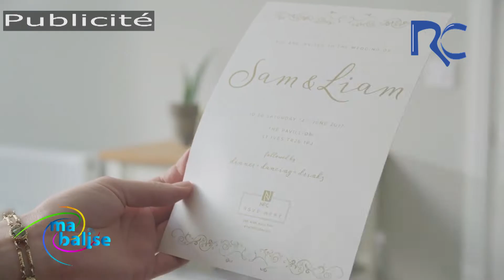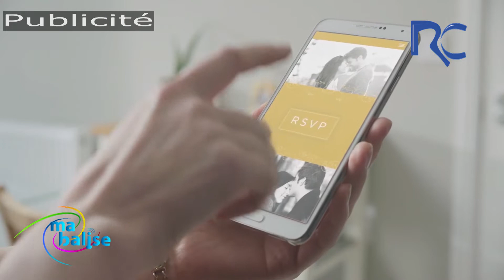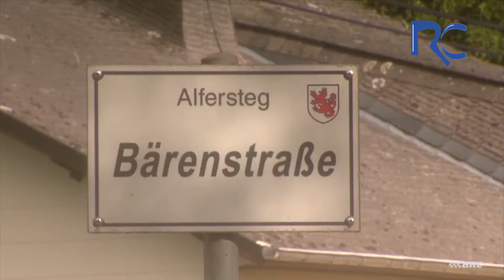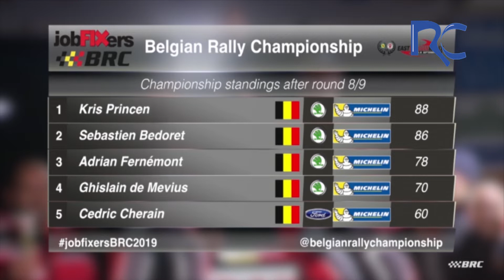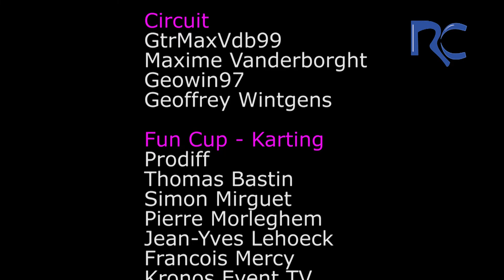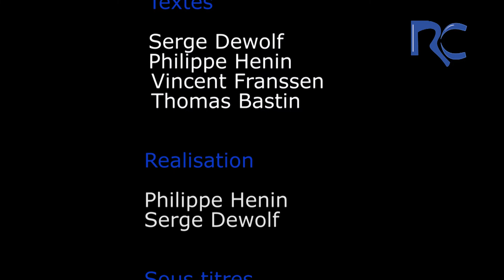RACING CHANNEL NUMERO 54 EMISSION AUTOMOBILE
Criterium JL Dumont 0:18 / Spa Six Hours 2019  3:39 / FunCup Zolder 6:09 / EBR 2019 East belgian Rally  14:39
Parution : 25 octobre 2019

Présentation : Yves Verbiest
Production : Racing Technic asbl
Directeur de Production : Philippe Henin

Ce programme vous est offert grâce à Ma Balise, marketing de proximité.

Envie de soutenir Racing Channel ? C'est gratuit pour vous !

Nos partenaires videos avec lesquels nous travaillons régulièrement pour vous offrir une émission de qualité telle que vous l'attendez chaque mois :

Pour nos émissions, nous collaborons aussi avec le BRC, Chris Courtyn video productions, la RTBF,  Kronos Event, Prodiff, Voitures de Légende.

Ci-dessous, vous retrouverez toutes les ressources que nous utilisons pour réaliser nos reportages vidéos . 📷 PHOTO/VIDEO : Camera JVC GY-HM-70E Pour les images embarquées, nous utilisons les cameras Hyvid